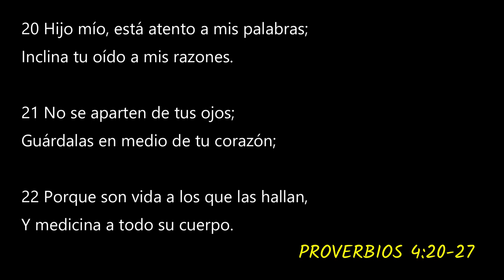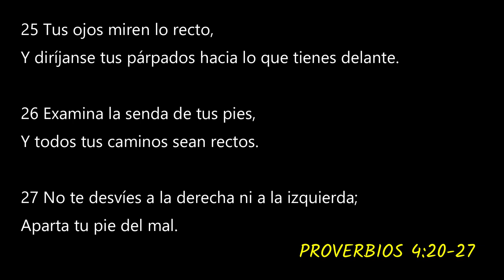Consejos iniciales | Prédica #85 | Pastor Santiago Fiallos | CAC Valle de los Chillos